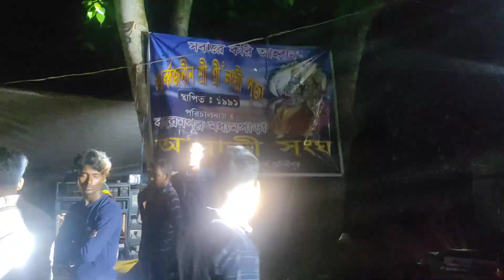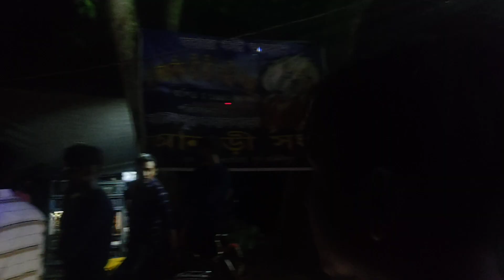অর্জুননগর ও বহরমপুর বক্স কম্পিটিশান ২০২৪ B Music